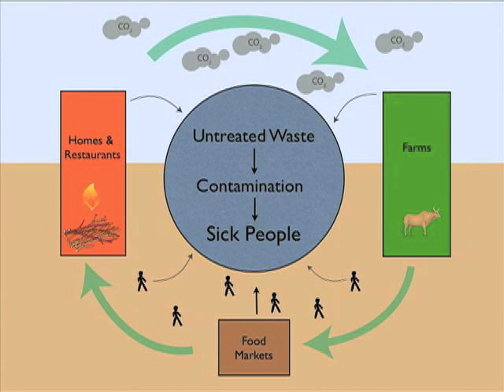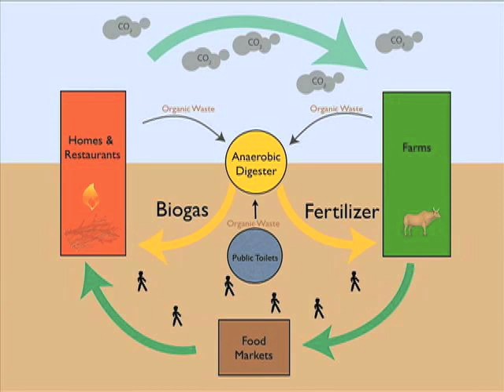Food to waste cycle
At Takamoto Biogas we ask the question, why is waste wasted? This video shows the current food to waste cycle in many rural areas of developing countries and the simple improvements that can be made to do something useful with the waste and at the same time improve the living conditions of these people.